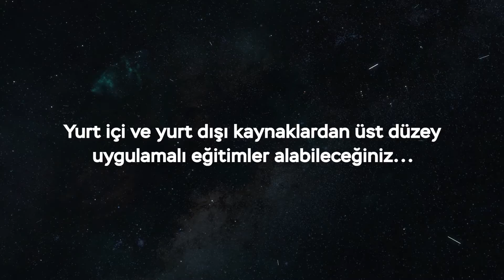Hasvet Ratem-Radyoloji Tanı ve Eğitim Merkezi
Hasvet Ratem-Radyoloji Tanı ve Eğitim Merkezi sadece veteriner hekimlere hizmet verecek olan Fujifilm-Hitachi markasının ülkemizin ve dünyanın en kaliteli beşeri hastanelerinde ve görüntüleme merkezlerinde bulunan MR ve CT cihazına, litotripsi, hemodiyafiltrasyon, ileri düzey ultrasonografi ve endoskopi cihazlarına, ileride ihtiyaç duyabileceğimiz tüm gelişmiş cihaz parkuruna ve bunlarla ilgili eğitimlere, çözüm aradığınız tüm vakaların sadece sonuçlarını aldığınız değil, aynı zamanda sizlerle beraber alan uzmanı hocalarımız tarafından muayene edildiği, yorumlandığı ve konsülte edildiği birçok yenilikçi ihtiyaçları karşılayan bir merkezdir.

Hasvet Ratem-Radyoloji Tanı ve Eğitim merkezi, sadece veteriner hekim referansı ile gelen hastalara veteriner hekimler adına MR, Tomografi, Litotripsi işlemi, hemodiyafiltrasyon ve birçok yenilikçi ihtiyaçları karşılayan bir merkezdir.

Ultrasonografi alanında uzman Dr. Halil MAHZUNLAR, Hasvet Ratem-Radyoloji Tanı ve Eğitim Merkezinde "sadece veteriner klinikleri ve hastanelerinden" sevk edilen hastaları kabul etmektedir.

Hasvet Ratem-Radiology Diagnosis and Training Center will only serve veterinarians with the MRI and CT devices, lithotripsy, hemodiafiltration, advanced ultrasonography and endoscopy devices of Fujifilm-Hitachi brand, which are available in the highest quality human hospitals and imaging centers of our country and the world. It is a center that meets many innovative needs, including all the advanced device parks and related trainings that we may need in the future, where you not only get the results of all the cases you are looking for a solution, but also examined, interpreted and consulted by our professors who are experts in the field together with you.

Hasvet Ratem-Radiology Diagnosis and Training Center is a center that provides MRI, Tomography, Lithotripsy procedure, hemodiafiltration and many innovative needs on behalf of veterinarians to patients who come only with veterinarian referrals.

Dr. Halil MAHZUNLAR, an expert in the field of ultrasonography, accepts patients referred "only from veterinary clinics and hospitals" at Hasvet Ratem-Radiology Diagnosis and Training Center.